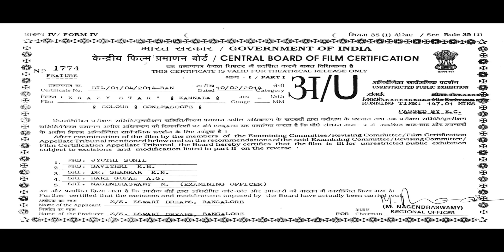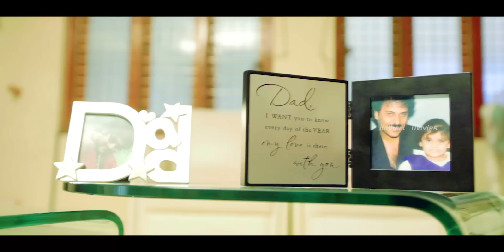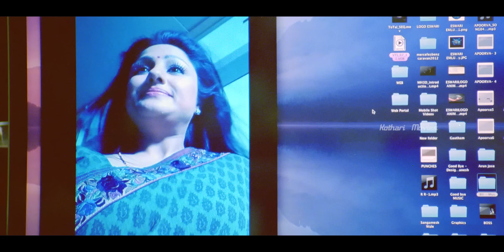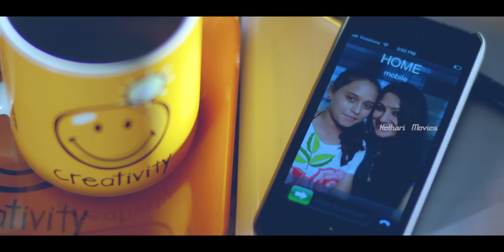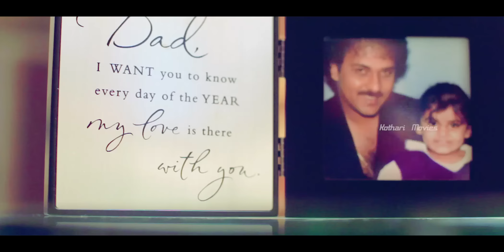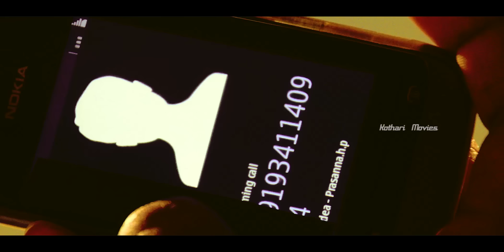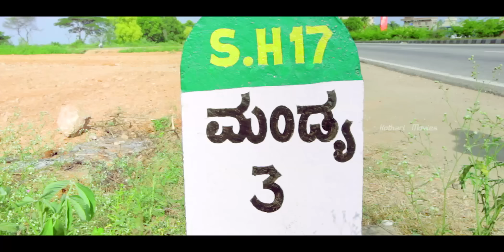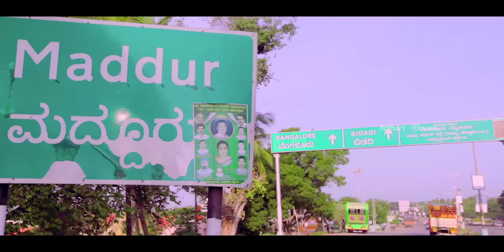Crazy Star Ravichandran, Priyanka Upendra, Vikram Ravichandran, Raghuram Director V Ravichandran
Crazy Star
The story has two parts. In one part, we have hero Ravi (Ravichandran) failing to share his daughter’s feelings as he spends most of his time shooting for Manjina Hani. By the time he realizes his mistake, it is too late. In the second part, we have Ravi’s daughter admitted to hospital with heart problem in Bangalore. Doctors have just two hours to carry out the heart transplant. We have a patient in Mysore who is brain dead after an accident. His parents agree to give their son’s heart for Ravi’s daughter. It is a challenge to bring the heart from Mysore to Bangalore in 2 hours as police officer does not help Ravi. A young Yuva (Suryan) takes up the challenge.

Stars: Ravichandran, Priyanka Upendra, Vikram Ravichandran, Raghuram, Yathiraj, Dilip Raj, Akul Balaji, Naveen Krishna, Prakash Rai, Avinash, Rangayana Raghu, Ravishankar Gowda, Dharma, Bhavana, Sandhya, Neethu, Sangeetha, Veena Sundar, Vanishree, Shobhraj, Dayanand, Dingri Nagaraj, Mandeep Roy, Ganesh Rao, Ramesh Aravind
Direction:

Banner Eshwari Dreams
Producer M Govinda, R Manoranjan, N S Raj Kumar
Story Bobby & Sanjay (Remake of Traffic (Malayalam) (2011))
Screenplay V Ravichandran
Dialogue V Ravichandran
Lyrics Hamsalekha, V Ravichandran
Music V Ravichandran
Cinematography G S V Seetharam
Editor V Ravichandran
Stunts Mass Mada, Jolly Bastin
Choreography Kalai
Art Shivakumar, M Ismail
Costume V Saikumar
Makeup Srinivas
PRO Sudheendra Venkatesh
Publicity Designs Ganesh Acharya
Stills S Suresh Babu
Dialogues Hulivan Nagaraj
Effects Gopi
DTS Sathish Kumar